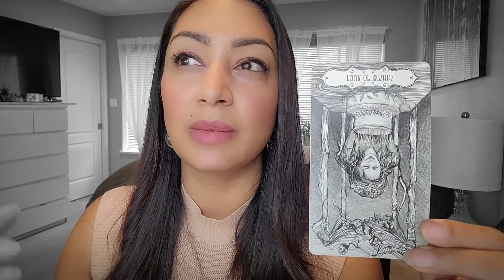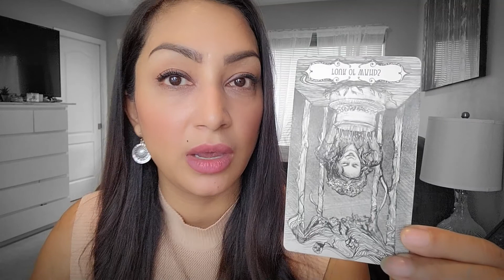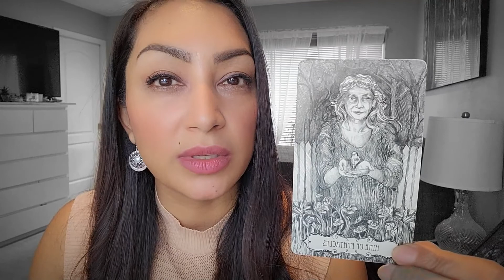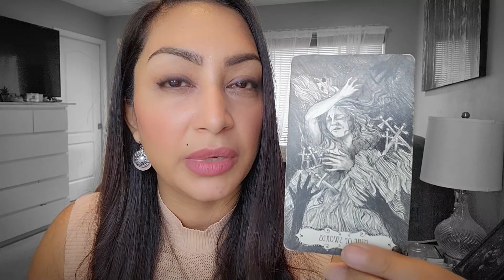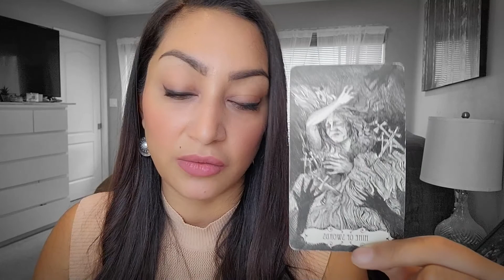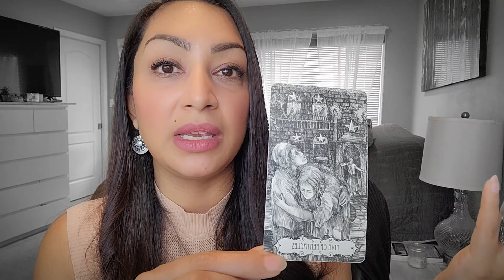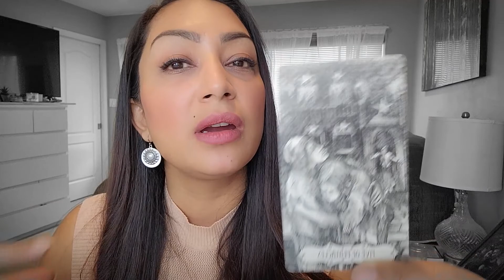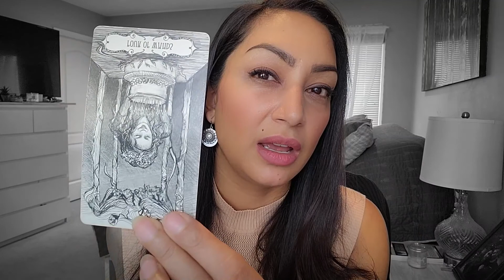CANCER - "STRUGGLING & NOT FITTING IN? HERE'S WHAT YOU NEED TO DO!" - December Weekly Tarot Reading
—48 hour Next Day Reading for $100 (CDN)
Your reading within 48 hours from payment & questions being received. The reading can range from 30 - 45 minutes on average. Tarot readings are pre-recorded and uploaded to YouTube unlisted. Meaning only you and whoever you decide to share the link with can view it. The link will be emailed to you once completed.

Hello my beautiful Cancer friends! This is your Weekly Tarot Message from Spirit Guide. This is a Timeless Tarot Reading and the date is only meant for upload purposes. If you're seeing this reading on a different date than mentioned in the title, that's totally okay as this message was MEANT FOR YOU to see it one any given day.

Whenever you’re confused about a situation and you’re looking for answers, it’s always a good option to ask the your Spirit Guides for guidance through Tarot! Whether you steadfastly believe these cards can tell you your future or you simply love the ritual of it all, your Tarot Reading for the week will give you the guidance you’ve been needing.